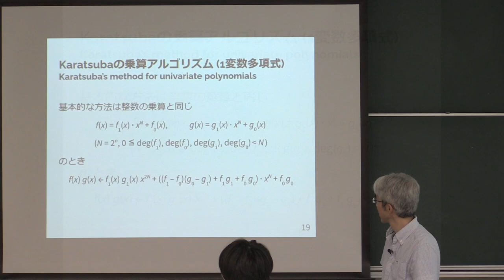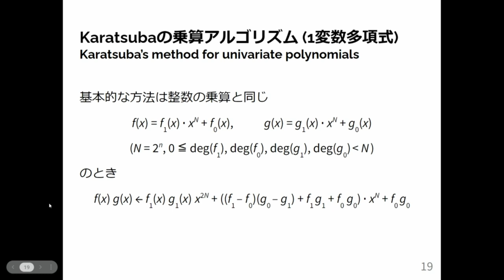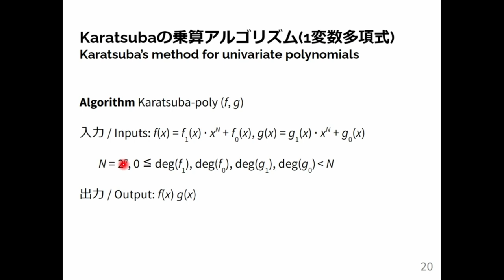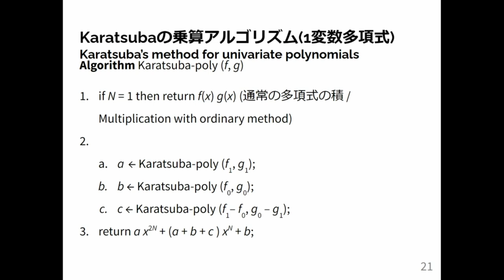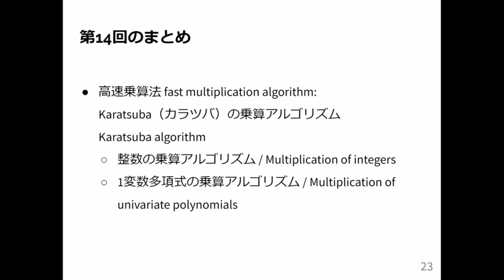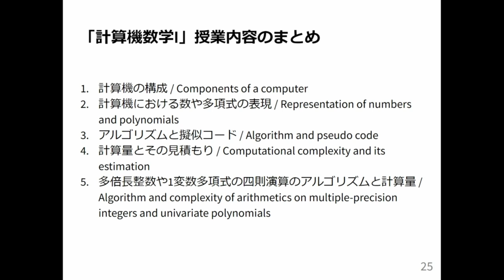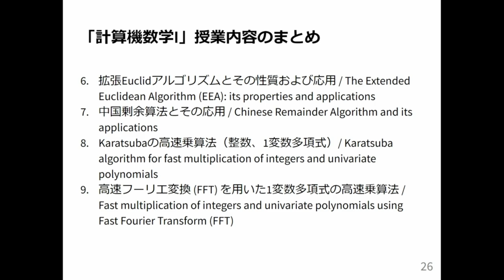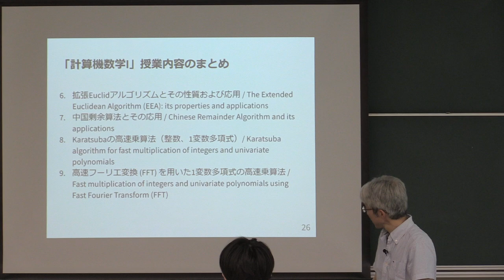計算機数学 I 2024 (14-3) 1変数多項式に対するKaratsubaの乗算アルゴリズム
1変数多項式に対するKaratsubaの乗算アルゴリズム．